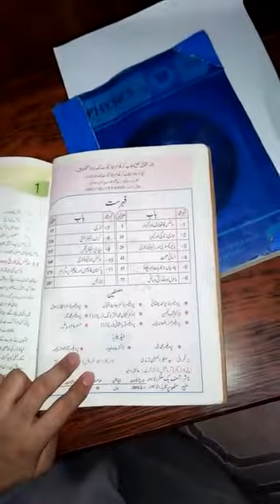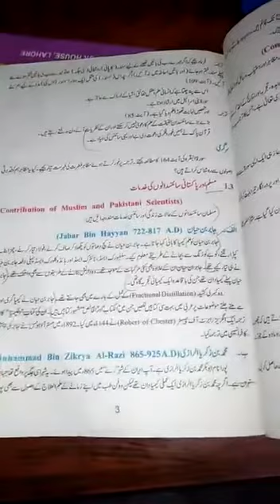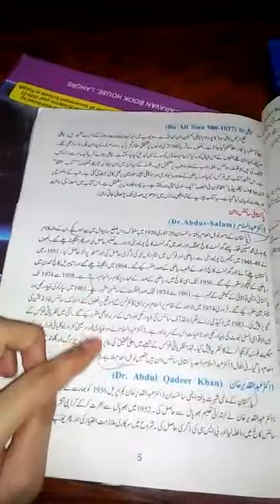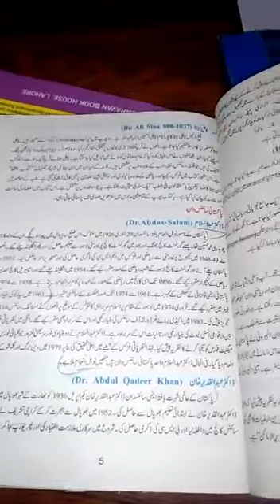G-IX l G. SCIENCE Unit#01 l Summary l Day.1 l Date.10,June.2020